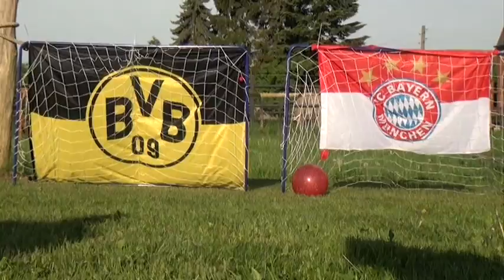Tierorakel: Wer gewinnt FC Bayern oder Borussia Dortmund? - Nachrichten aktuell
Nachrichten aktuell: Die gesamte fußballinteressierte Welt fiebert dem Finale der Champions League im Londoner Wembley-Stadion entgegen. Wer wird sich die Krone des europäischen Vereinsfußballs sichern: Bayern München oder Borussia Dortmund?
Seit einigen Jahren werden bei wichtigen Fußballspielen gerne Tierorakel befragt, um den Ausgang hervorzusagen. Klar, dass dies auch bei diesem Finale wieder der Fall ist.
Die Aussage von Elefantendame „Citta" hat allerdings auch wirklich Gewicht -- immerhin wiegt sie 3,5 Tonnen. „Citta" schoss am Tag vor dem großen Spiel auf dem Elefantenhof in Platschow auf zwei Tore, die jeweils mit den Fahnen des FC Bayern oder des BVB versehen waren. Zwei Halbzeiten wurden ausgespielt und dann stand das Ergebnis fest: „Citta" zufolge bleibt demnach der erste Durchgang torlos, aber in der zweiten Halbzeit soll Borussia Dortmund dann das entscheidende 1:0 erzielen. Sonni Frankello vom Elefantenhof ist's recht: Er drückt dem BVB die Daumen.